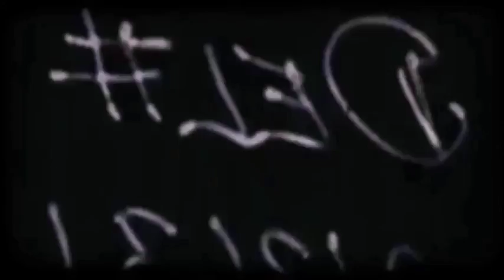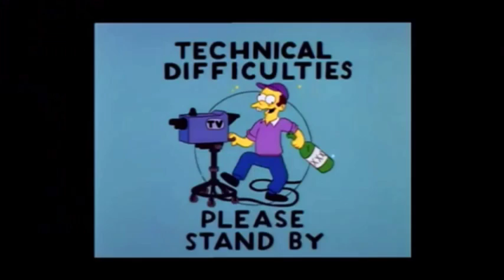my rant on: private prosecution rejection on glasgow bin lorry crash driver